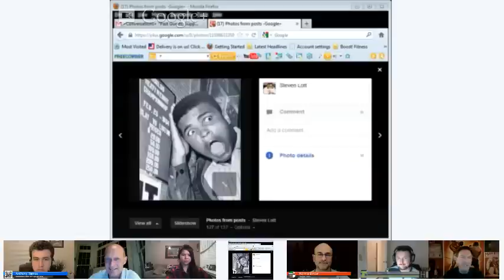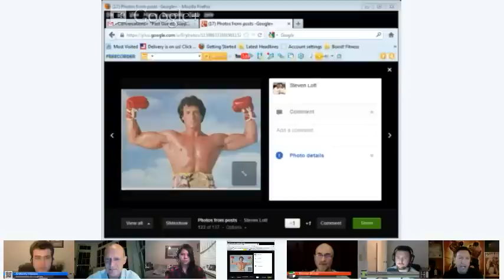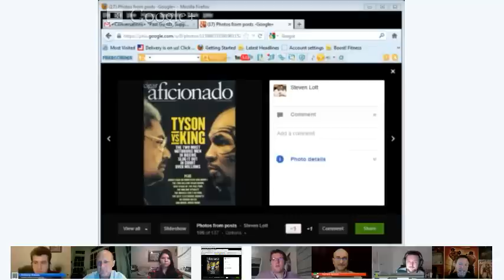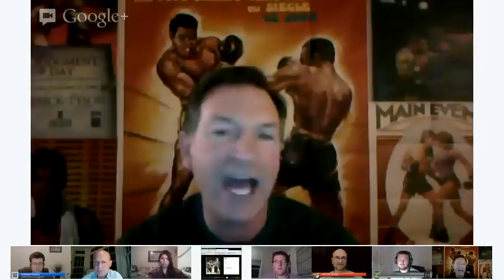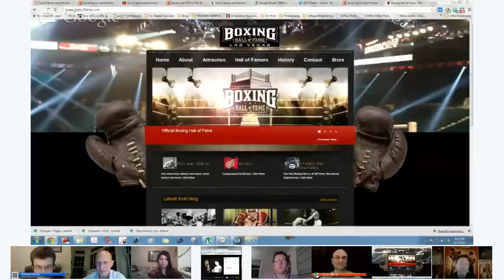Boxing Hall of Fame Las Vegas President Steven Lott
Episode #29 of The Social Sports and Entertainment Show with Chris Yates featured Boxing Hall of Fame President and COO Steven Lott.

Mr. Lott began assisting legendary fight managers Bill Cayton and Jim Jacobs in 1978 as assistant manager and camp coordinator for world champions Edwin Rosario and Wilfred Benitez, managing the training schedules, fight media, medicals, sparring, travel, and appearances.  Mr. Lott's role expanded with many other fighters including Mike Tyson, Tommy Morrison, Jeremy Williams, Michael Grant, and Vinny Pazienza.

Mr. Lott spent 30 years as a feature film producer at Big Fights, Inc.,  His film credits include the documentaries, "Muhammad Ali - Skill, Brain and Guts," "Sugar Ray Robinson - Pound for Pound," "Grudge Fights," and "Greatest One Punch Knockouts."

Mr. Lott then worked with ESPN supervising the cataloging and transfer of the Big Fights film library to broadcast videotape.

Host: Chris Yates
Producers: Charles Hogge & Knox Keith